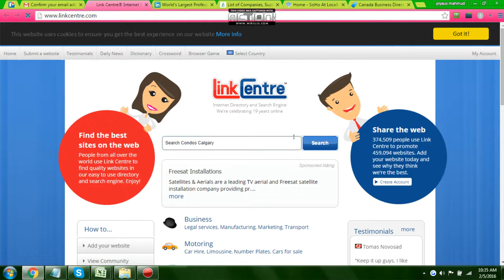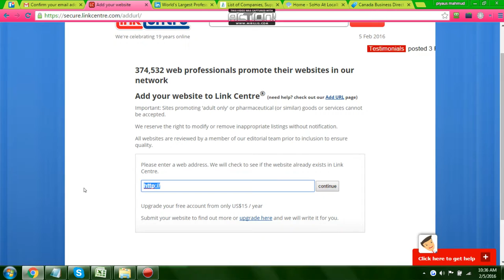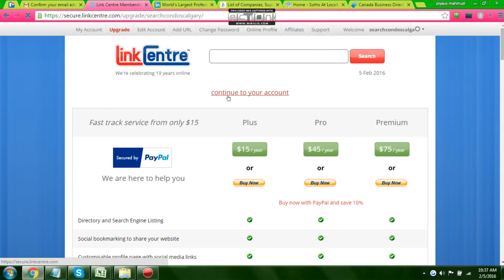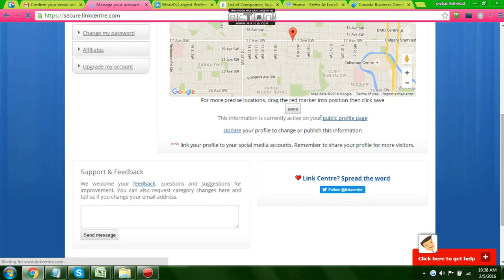how to submit business on linkcenter.com